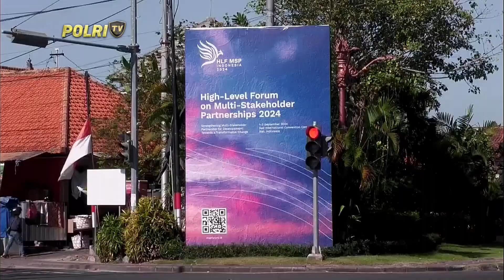PRESISI UTAMA 02/09/2024 (3/5)